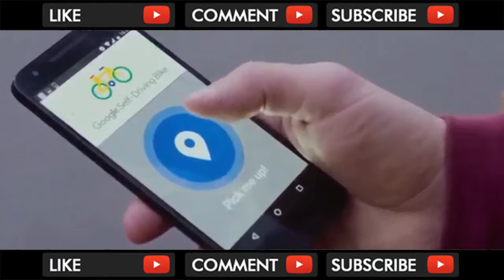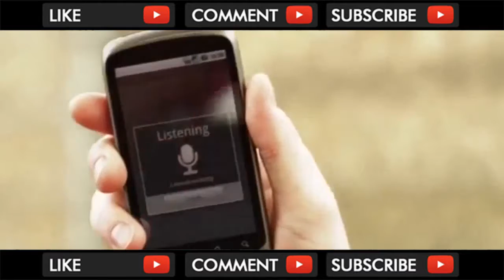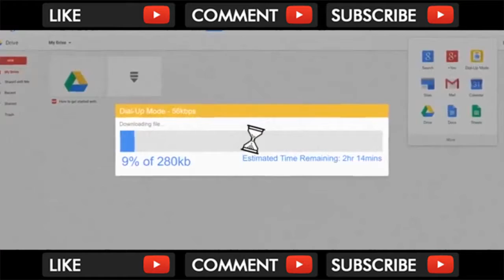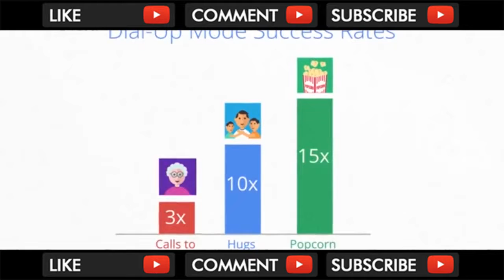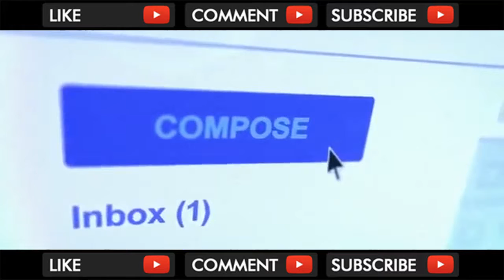Top 5 Fools Inventions by Google | Must Watch